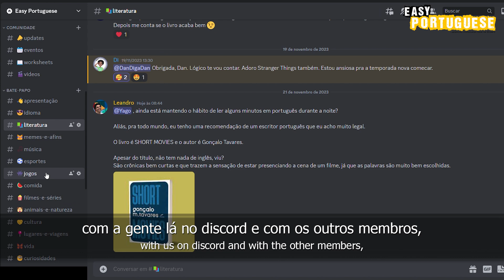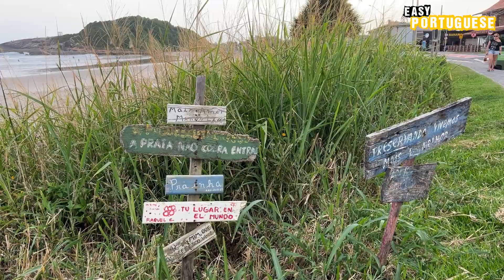Do Brazilians Care About The Beach? Special in Santa Catarina (feat. Lu) | Easy Portuguese 106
Fizemos uma viagem a Joinville em Santa Catarina para visitar nossa amiga, Lu. Aproveitamos para ir à praia e perguntar para as pessoas o que elas costumam levar para a praia. Além disso, perguntamos também se as pessoas acham que os brasileiros cuidam realmente da praia.

We took a trip to Joinville in Santa Catarina to visit our friend, Lu. We took the opportunity to go to the beach and ask people what they usually take to the beach. We also asked people if they thought Brazilians really look after the beach.

*Iemanjá - Orixá do mar. Sea Goddess.